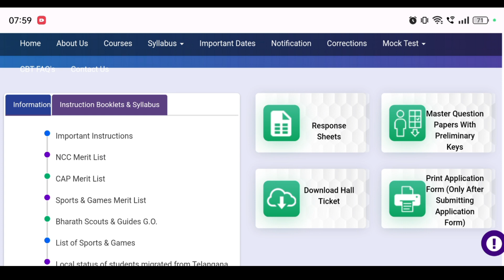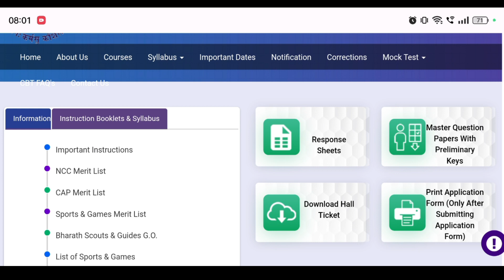AP Eamcet Results 2023 Date on 12th Real Or Fake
Queries Solved :

AP Eamcet Results Date 2023,